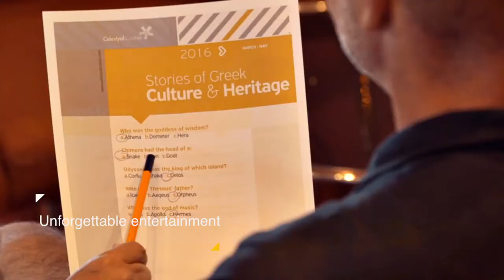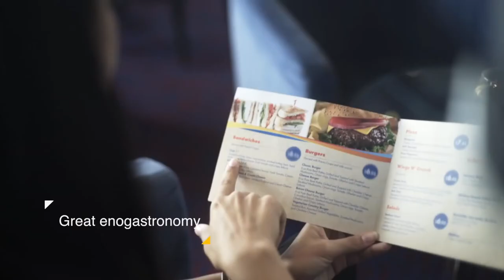Corporate Video 2017 English Celestyal Cruises